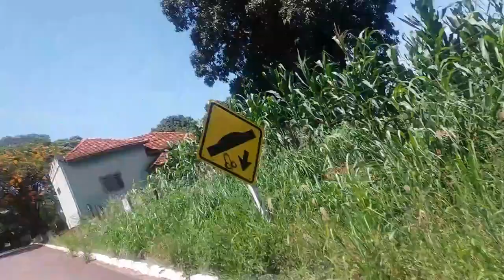Fui buscar meu sobrinho e olha no que deu !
Deixem o Joinha !